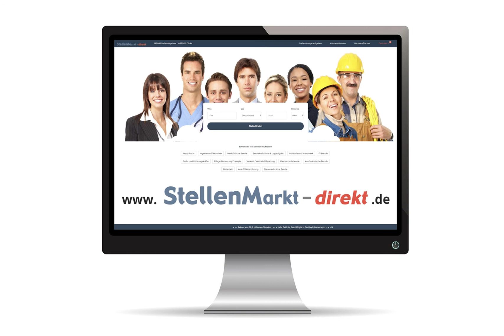Elektroniker/in (Energie- und Gebäudetechnik) in Bielefeld, gesucht:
BECO & Witte ist ein modernes, familiengeführtes Unternehmen im Bereich der Elektrotechnik.
Wir verstärken unser Team und suchen ab sofort.
Wir suchen:
Elektroniker/in (Energie- und Gebäudetechnik)
Elektroinstallateur Meister

Ihr Profil:
- Sie haben eine abgeschlossene Lehre als Elektroinstallateur?
- Sie haben Erfahrung in der Energie- und Gebäudetechnik?
- Sie sind offen für neue Problemlösungen?
- Sie lieben selbstständiges Arbeiten und sind teamfähig?

Dann ist das unser Angebot für Sie:
- Sie erhalten eine leistungsgerechte und übertarifliche Bezahlung
- Sie bekommen einen sicheren Arbeitsplatz mit sehr guten
- beruflichen perspektiven
- Eine sorgfältige Einarbeitung
- Viele Weiterbildungsmöglichkeiten

Ihre Aufgaben:
- Installation und Wartung elektrischer Anlagen
- Selbständiges Arbeiten in der Neubauinstallation

Interesse?
Dann bewerben Sie sich bei uns:
BECO & Witte Elektromontagen GmbH
Kafkastr. 106
32729 Bielefeld

Foto: Adobestock